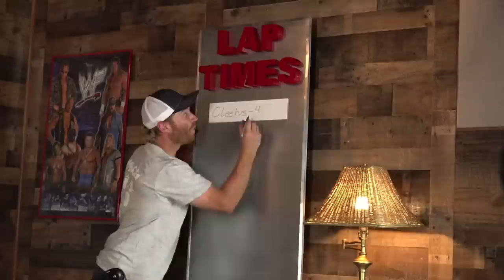Cleetus’s Regrets, Fatherhood, and more! Side by Side Ep. 1